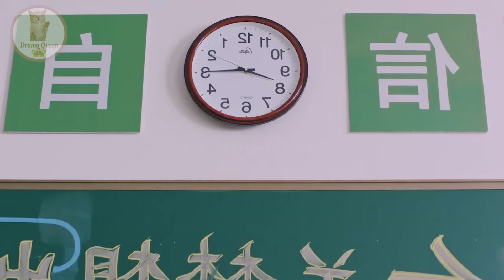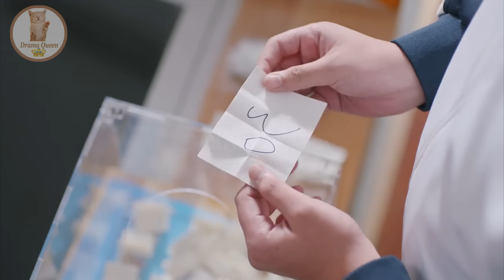Part 2 || Brother-Sister ❤ Exclusive Fairytale Jun × Seventeen || Chinese drama Explained In Hindi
In this video, I will give an hindi explanation of "Exclusive Fairytale (2023)" (Episode 2) which is a Chinese Adventure, Romance, Drama, Fantasy,Comedy, Romance, Youth

Zhang Miao Yi / Xiao Tu             Jun / Ling Chao